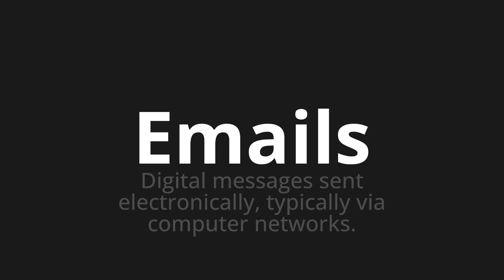How to pronounce Emails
Master the Pronunciation of 'Emails' - which means : Digital messages sent electronically, typically via computer networks. 📝 with @HTPronounce 🎓🗣️ - [Your Guide to English]

Learn to pronounce 'Emails' perfectly in English with our easy and engaging tutorial by @HTPronounce! 📖📽️ In this comprehensive video, we provide you with native speaker examples 🗣️👂 and phonetic breakdowns 🎵 to ensure you get the pronunciation just right.

How to say Emails in English